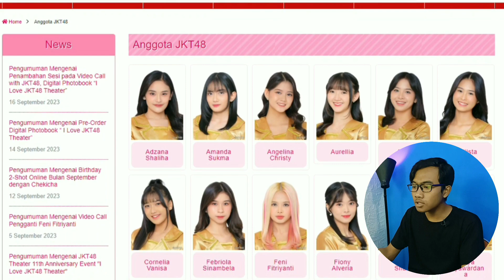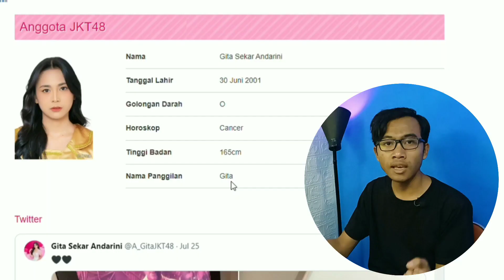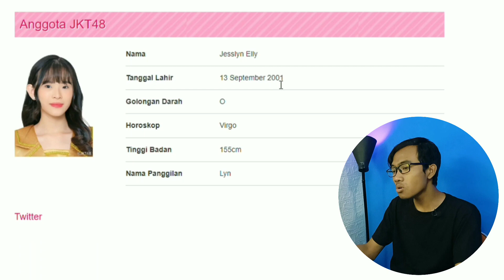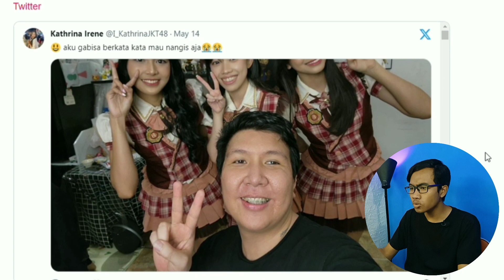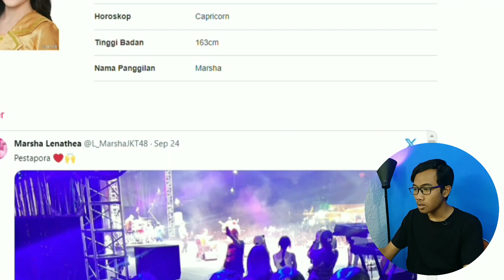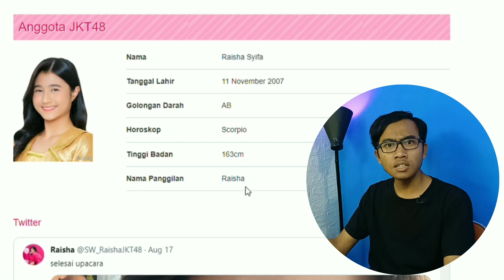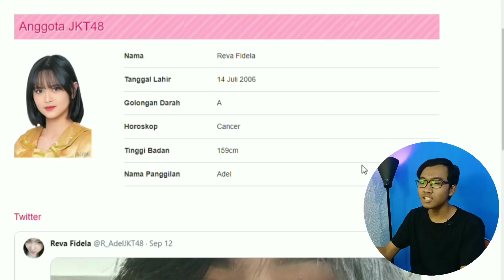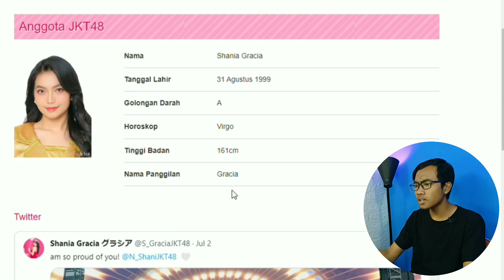Profil Mbak-Mbak Graduate | Profil Terbaru Member JKT48 New Era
Ingin tahu lebih banyak tentang member JKT48 New Era?